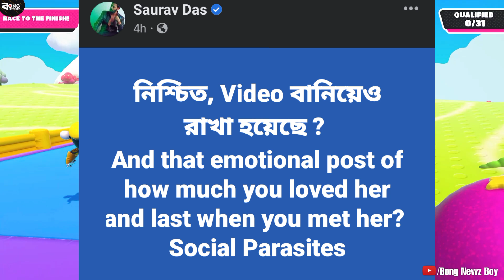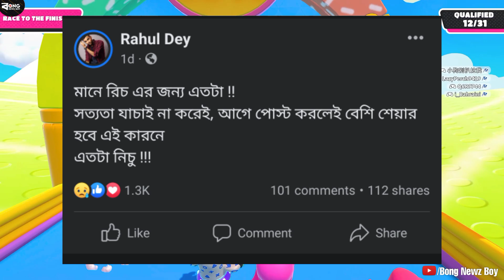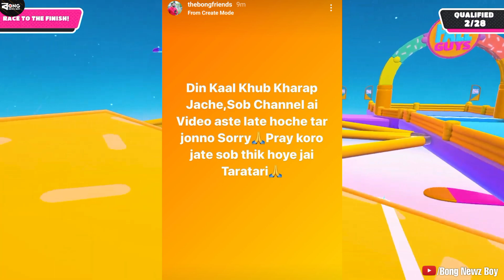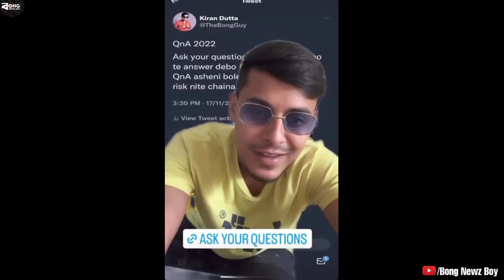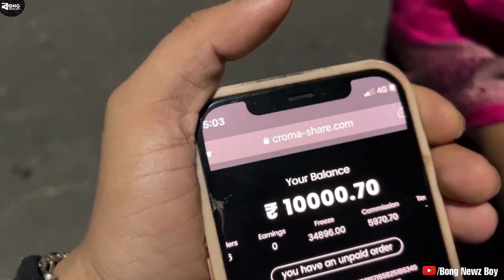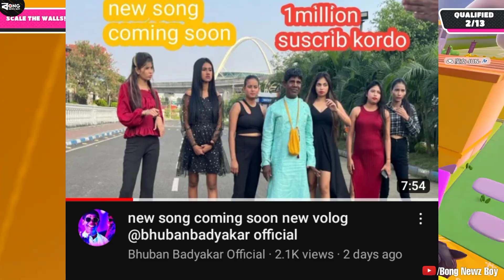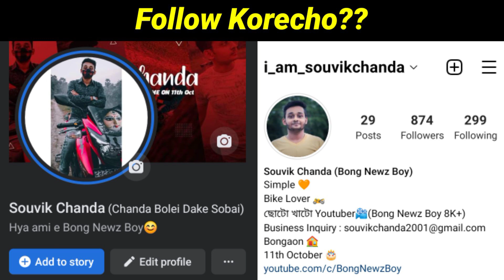Sandy Saha Spread Aindrila Sharma Fake Death News?😡| @guptokothaofficial Scammed by ..😱| The Bong Guy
0:00 Intro
0:08 Aindrila Sharma
3:13 Arijit Singh
4:41 The Bong Friends
4:55 The Bong Guy
5:22 SS Troll
5:39 Kolkata Foodie
6:41 Soumita Paul
7:08 Samiran Barik
7:46 Badam Kaka
8:31 Eki Outro Bole na shunei chole jaccho!! Shune jao

Instrumental: "Rainbow" by Drawny.